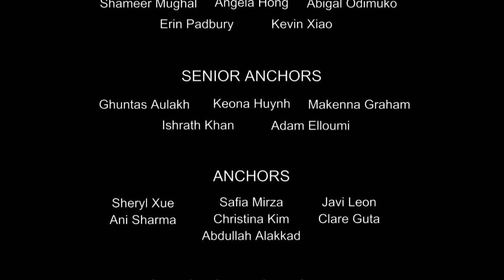ANNOUNCEMENTS SEPT. 21, 2021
FOR TUESDAY, SEPT. 21st, 2021
CAM 4: (BOBBY)
Welcome back Legends! We’ve got a great broadcast for you today and we’ve got announcements from
___THE MAIN OFFICE ___, __THE BUSINESS CLUB__, __THE DEBATE CLUB__ AND __STUDENT SERVICES__, as well as a very heightning fun fact. Today’s broadcast is directed by CHRISTINA KIM, and Produced by ERIN PADBURY & KEVIN XIAO. Your Studio Engineer for today is BRENEN GJESDAL, and your writer is JULIAN LAU. Now sit back, relax, and enjoy today’s announcements.

[INTRO ROLLING/SOUND DOWN]

DESK: (YALDA)
Good morning legends, I’m (Yalda Yekrang)
and this is LOHS TV for Tuesday, September 21st, 2021

FROM THE SOCIAL STUDIES DEPARTMENT, the election results are in!
As of 10:00pm ET on Monday September 20th, 740 thousand 5 hundred 15 votes were reported from 5 thousand 478 schools from across Canada, with results from all 338 federal ridings.

Students elected a Liberal minority government and the NDP formed an official opposition. The Liberals won 117 seats, with the NDP slightly behind with 107 seats. The Conservatives won 91 seats, Bloc Quebecois got 20 seats. And finally, the Green party with 3.

Here at Osborne, Shawn Gray from the NDP was elected with 352 votes, and Tariq Chaudary from the Liberals and Matt Jeneroux from the Conservatives came close behind.
The votes for Melanie Hoffman from Green Party and Jennifer Peace from the PPC only had one difference in their total number of votes.

Thank you to the Social Studies teachers that helped to organize this event as well as the Student Solidarity Committee that volunteered to help run the election at lunch and count ballots. And thank you to everyone that cast a ballot yesterday!

NOW LET’S GO OVER TO (ABDULLAH) FOR MORE ANNOUNCEMENTS. (ABDULLAH)?

CAM 2 THANKS (YALDA)

FROM THE DEBATE CLUB:Calling all debaters! Our first meeting will be today at lunch in room 213. Bring your lunch and see you then!

FROM STUDENT SERVICES: The Semester 1 LearnWrite registration deadline is this Friday, September 24. Please go to SchoolZone to fill out a form to get registered. If you have any questions you can go see Mr. Chaudhry in the SRC.

AND NOW LET'S HEAD OVER TO (BOBBY) FOR OUR FUN FACT. (BOBBY)?

CAM3: Thanks (ABDULLAH)
Did you know that there is a restaurant in Thailand called Soneva Kiri where diners ascend 16 feet into the branches of the trees and are able to view the Koh Kood rainforest? I don’t know about you, but that restaurant doesn’t sound very appealing at all! Yalda?

DESK: (YALDA)
(Ad-lib) Thanks Bobby. If you’re afraid of heights, that is definitely not the restaurant for you… but you could overcome your fear by eating a nice meal with a side of a beautiful sunset.

FROM THE BUSINESS CLUB: Are you interested in business, finance, entrepreneurship, or want an
impressive extracurricular on your resume? If you are, head on over to Room 226 or join the google classroom code listed down below (3jv6ojc), to learn more about their official events, competitions,
scholarships and more! Their competitions include, the stock market game, virtual business challenge,
McEwan case competitions and much more! Be sure to check out the classroom!!

Now let’s go over to (VANIYA) for today’s Weather and Sports Report (Vaniya)?

CAM 3: (VANIYA)
IN WEATHER TODAY, We have a high of 22 and a low of 5 with some clouds and sunshine.

AND FROM ATHLETICS: Last night was a tough one for our Senior volleyball teams. The women dropped their match in 4 sets while the men came up just short in the 5th set. Tonight sees our Junior women in action across the street at MMM as they look for their first regular season win.

Now let’s send it back to Yalda at the desk. (Yalda?)

DESK (YALDA): THANKS (VANIYA)

FROM THE MAIN OFFICE: Photo proofs are ready for pick up! Come to the Grand Staircase today or tomorrow to get yours and don’t forget to bring your ID card with you.

AND THAT'S IT FOR TODAY'S ANNOUNCEMENTS

FOR MORE INFORMATION PLEASE CHECK SCHOOL ZONE

And if you have some free time, check out the student solidarity committee website to stay up to date on current events. The link is listed down below. (lohs.ca/solidarity)

FOR LOHS TV, BOBBY Z, VANIYA TARIQ, AND ABDULLAH ALAKKAD, I'M (YALDA YEKRANG), AND JUST REMEMBER….
BEEEEE LEGENDARY
-END-